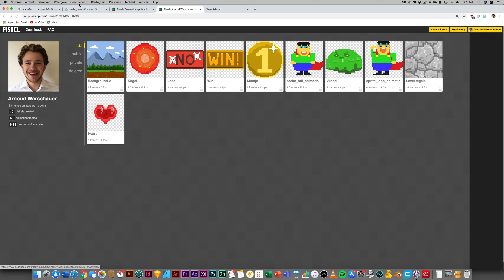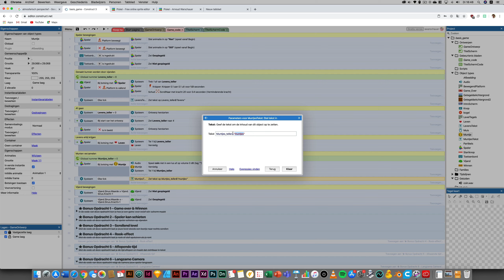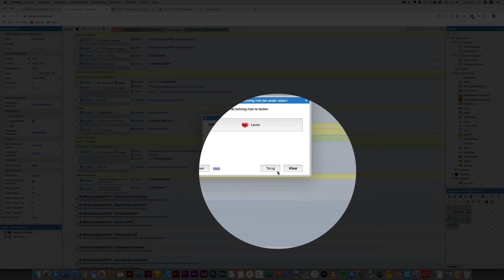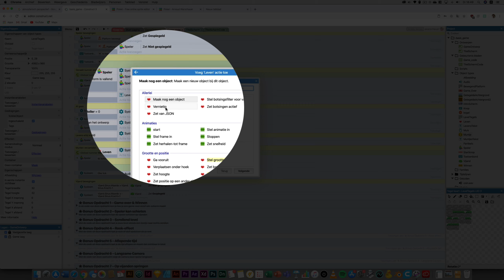Opdracht 10 - Attributen Plaatsen - MVI Keuzevak - Game Design -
Dit is een tutorial van MVI-Plein.nl. Hét online leerplatform voor media, vormgeving en ict voor het vmbo.

In deze lessenserie leer je hoe je een Game kan ontwerpen en interactief kan maken met Construct 3 en Piskel!